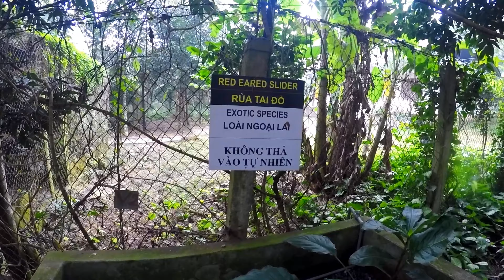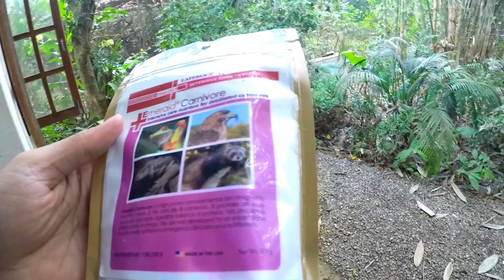We Go To Cuc Phuong National Park To Save Vietnam's Wildlife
Vietnam is home to many wildlife sanctuaries; however, there isn’t a suitable location for otters. To address this issue, I traveled to Cuc Phuong National Park to learn about the rescue and care of wild animals. My goal is to establish an otter sanctuary in my hometown. Unfortunately, some local residents have not been supportive, and the surrounding forests are being destroyed for housing development. Additionally, I plan to launch an e-commerce to sell products that will help raise funds for wildlife conservation.